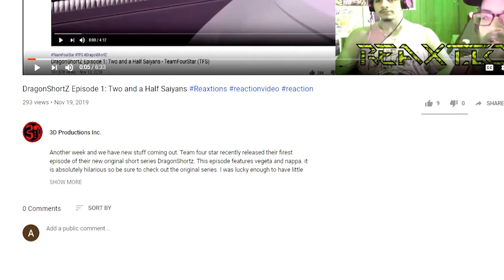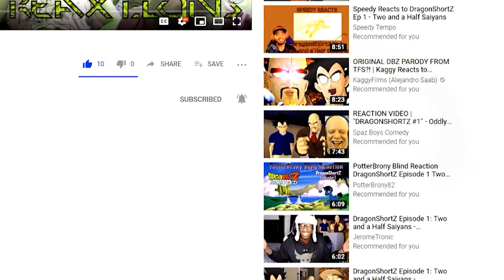VEGETA vs WONDER WOMAN | Battle Mode Ep. 68 ReaXtion | Axel Grave Reaction Video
While this ends as expected I think the battle itself was a bit more one sided than it should be what do you all think.